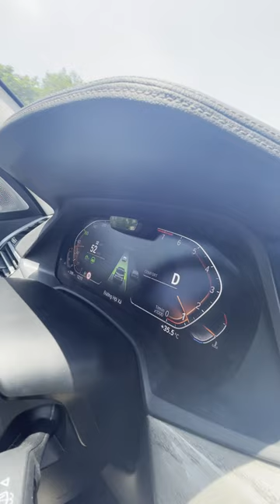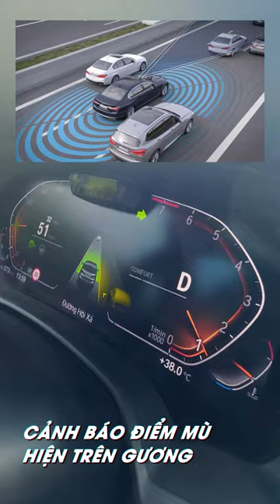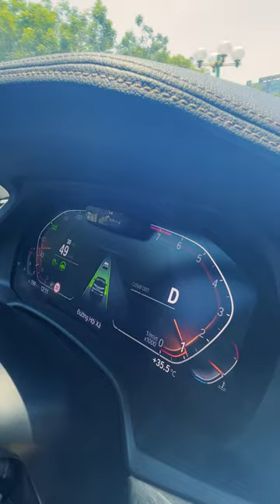ACC Pro BMW X7 G07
BMWSHOP chuyên nâng cấp & độ xe bmw